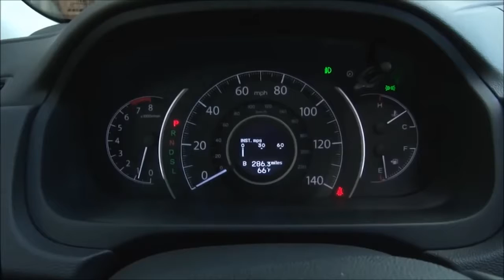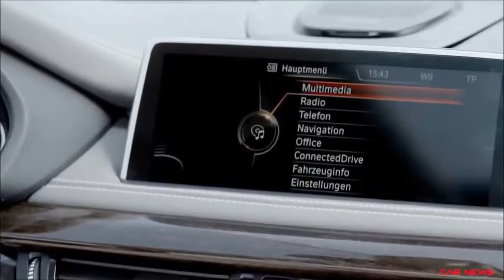2015 Honda CR-V vs 2015 BMW X5 & DESIGN- New 2017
2015 Honda CR-V vs  2015 BMW X5

Motor Trend has announced the results of its 2015 SUV of the Year competition, and from a field that included the new Porsche Macan, Cadillac Escalade, Subaru Outback, Chevrolet Suburban and BMW X5, the buff book has awarded the gold calipers to the 2015 Honda CR-V. If that result surprises you just a little, well, get to the back of the line.

MT looked at six different categories ranging from overall design to efficiency – both fuel economy and carbon footprint – to safety and value to pick its winner, singling out the refreshed Honda while paying particular praise to its new 2.4-liter Earth Dreams four-cylinder engine and continuously variable transmission. A tighter steering ratio was also cited as a big source of improvement.

"There was a lot of contentious debate," MT Technical Director Frank Markus told Autoblog, indicating that nearly half the judges approached the final round of voting with an eye towards the redesigned Jeep Cherokee. "This year's field included some pretty fancy and fast iron, but the thoughtful changes made by Honda to hone its best-seller entry in that crowded compact cross-over segment really did the trick."

What are your thoughts on Motor Trend's decision? From the large field of competitors, would you have chosen the Honda? What SUV do you think deserved the calipers? Have your say in Comments.